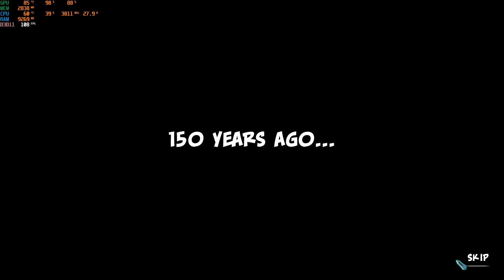Orc Must Die 3 - Campaign - Old Friends - The Lava Pits